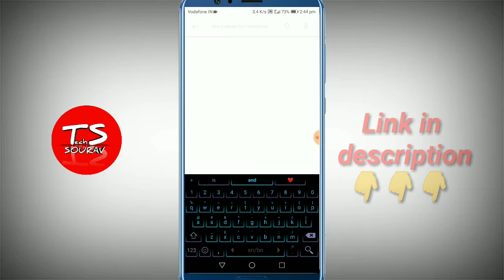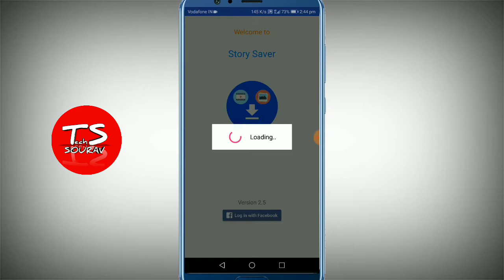কীভাবে ফেসবুক থেকে স্টোরি ডাউনলোড করবেন || How to download Facebook story in bengali || Tech Sourav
কোনো কিছু বুঝতে সমস্যা হলে Comment এ জানান আমি অবশ্যই আপনাকে সাহায্য করবো।. Tech Sourav 😎

❤️ :🔥😎 Tech Sourav 😎🔥: ❤️
Fellow me on 👇👇👇